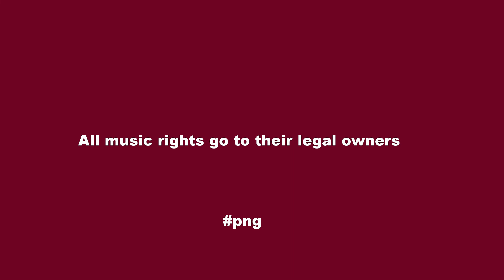PNG OFFICIAL First swim 2017